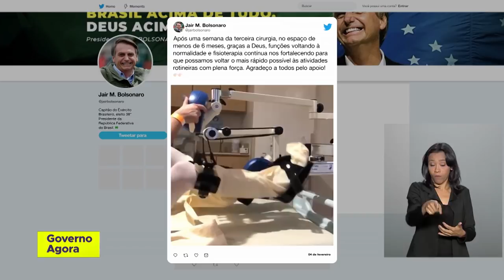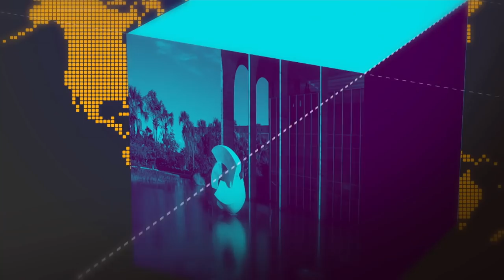Projeto vai endurecer penas para crimes de corrupção, hediondos e crime organizado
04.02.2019 - Ministro da Justiça, Sergio Moro, apresentou nesta segunda-feira o projeto de lei anticrime, que endurece penas para crimes de corrupção, hediondos e para o crime organizado.